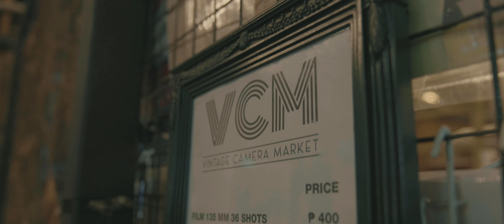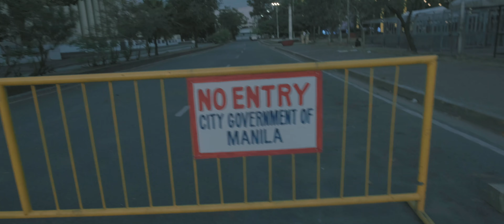Film Camera Hunt | Escolta, Manila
instagr.am/paoloimbag
instagr.am/otopokus